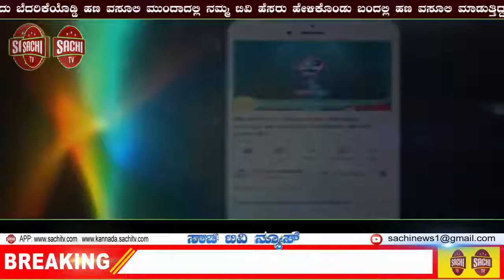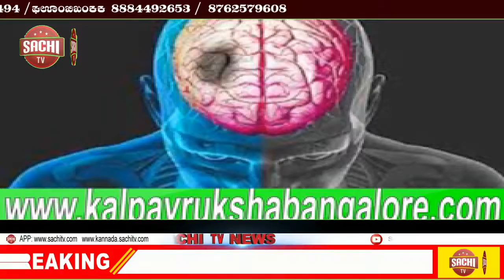ಪ್ರಯಾಣಿಕರಿಗೆ ಮಹತ್ವದ ಮಾಹಿತಿ : ‘BMTC’ ಸಹಾಯವಾಣಿ ಸಂಖ್ಯೆ ಬದಲಾವಣೆ | sachi tv